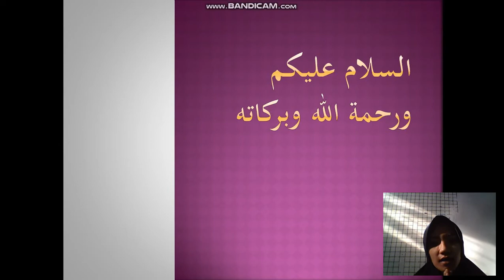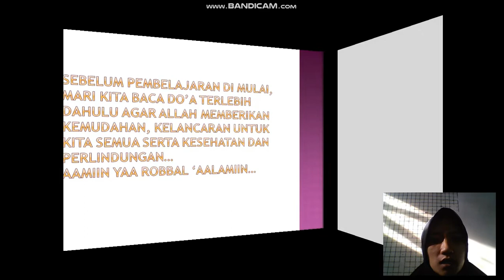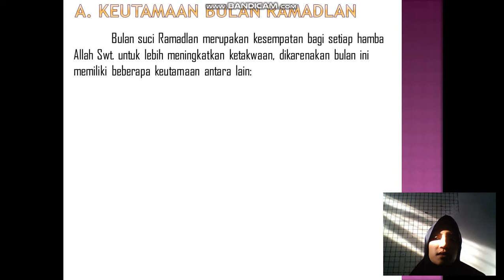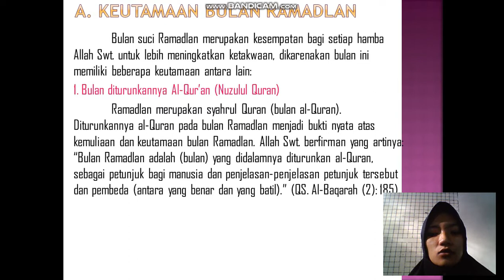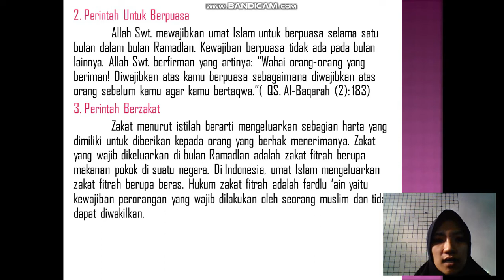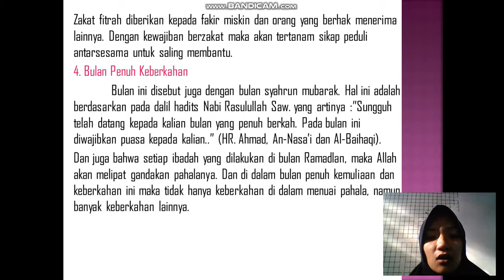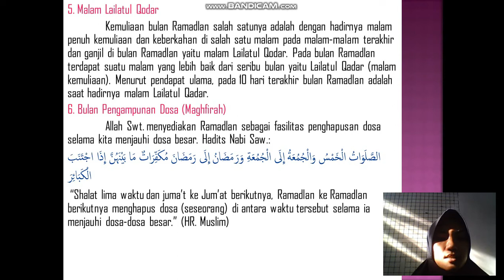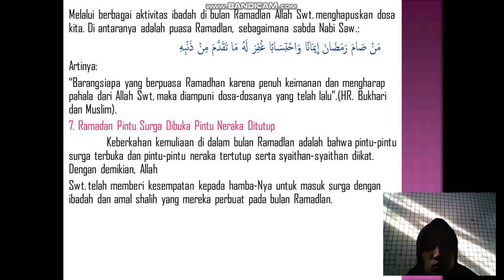BelajarbersamaSUKMA: Kelas 3 MI Islamiyah | Fiqih | Indahnya Bulan Ramadhan